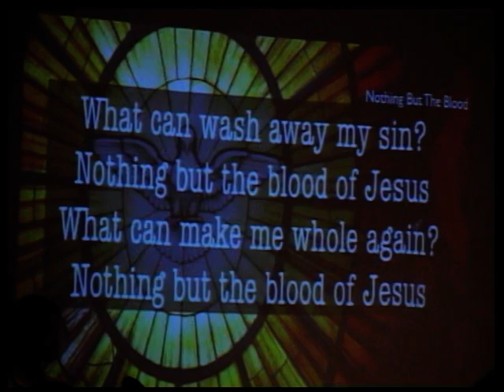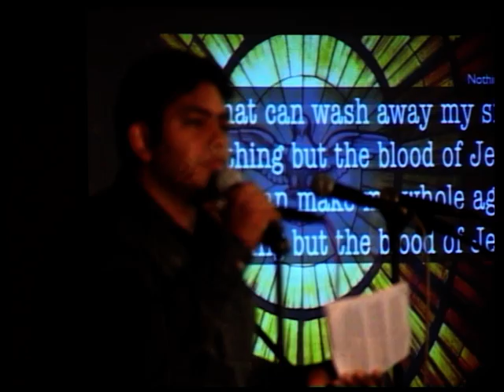FBC Elevate 2009 Part 15 of 21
First Baptist Church, Petaling Jaya, Malaysia presents a youth ministry led Praise & Worship Concert specially for Christian Youth. The concert is aimed at youth and parents in FBC and other churches to worship together as a family and to encourage them in their walk with Jesus Christ. The selection of songs if you listen carefully is a sermon in itself. Enjoy and see you at Elevate 2010!

Part 15  Speaker Kevin invites youth who needs prayer to come forward